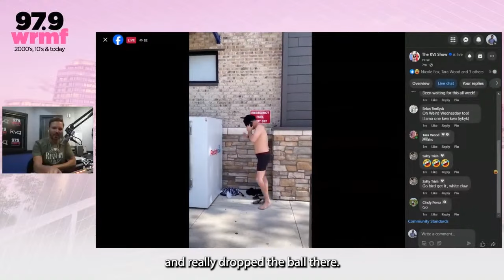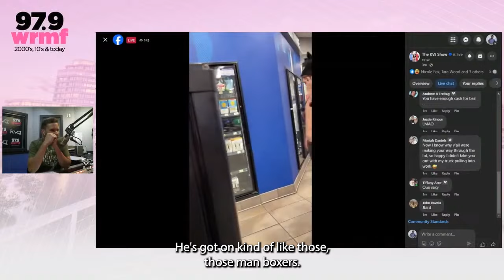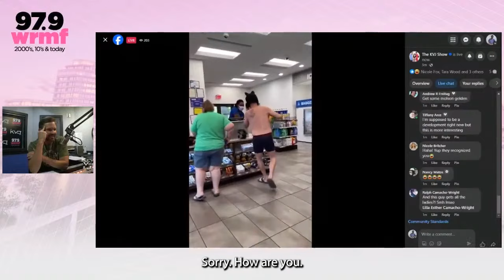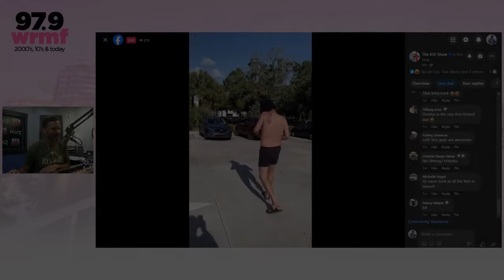Underwear Beer Run | KVJ Stunt (04-10-24)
We said when we hit the mark of 29,700 subs on our YouTube Channel- @JasonBigfoot would do a BeerRun in his underwear!
Well, here it is- Thanks Again Everyone!